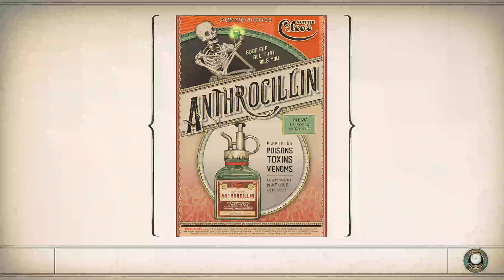The Outer Worlds •EPISODE 9• WHY DO I HAVE TO FIGHT THIS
Said I wasn’t gonna fight it now I got forced to fight it fuck!

It was even more powerful than I thought to damn!

This is on HARD DIFFICULTY TOO!!

I appreciate you for stopping by and watching!!